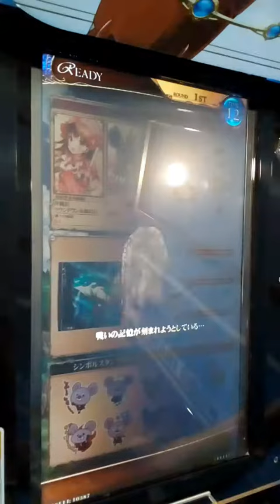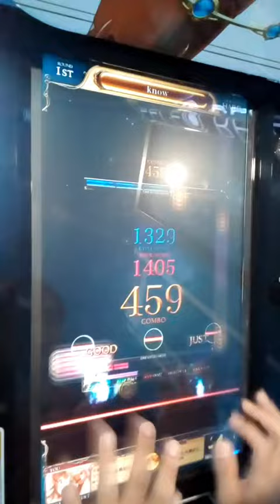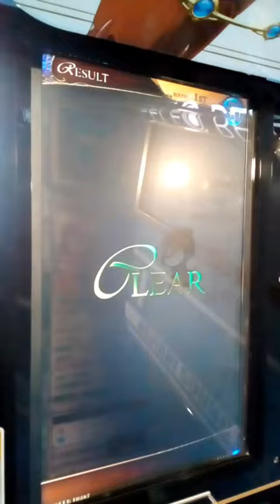[リフレク] 悠久のリフレシア know (WHITE HARD)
続いてWHITE HARDをプレーしました、ミスは少なく済んでクリア出来たから良かったと思います。
PLAYER:S-I